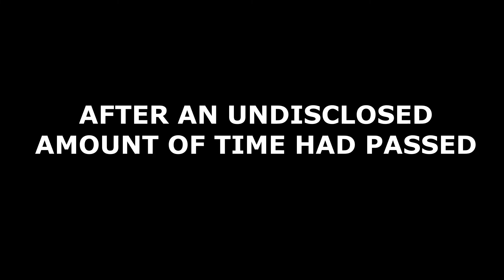Ezra in Space (Lore Video)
What's up gamers! I'm RealCorp's Fast and Funny Nonbinary Bird! Can you keep up? 🐦⏱